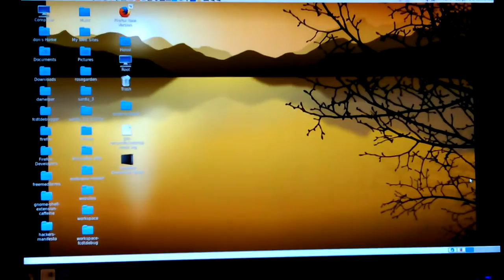VID_20170114_221924.mp4 Don Bishop